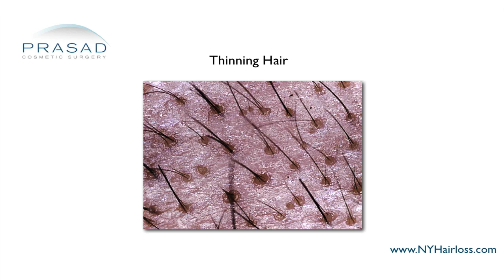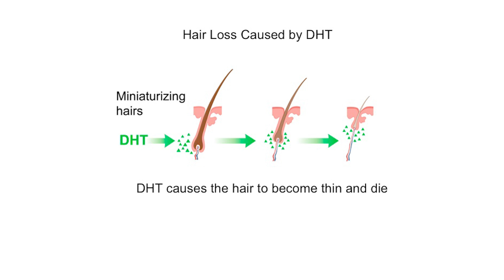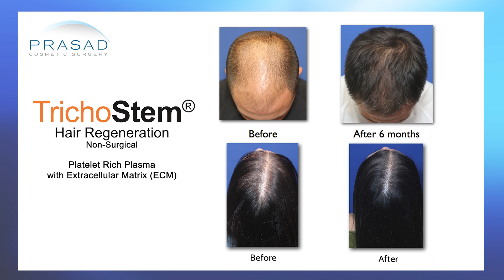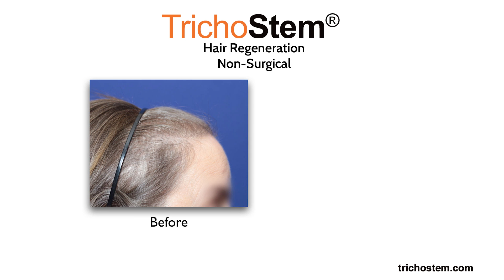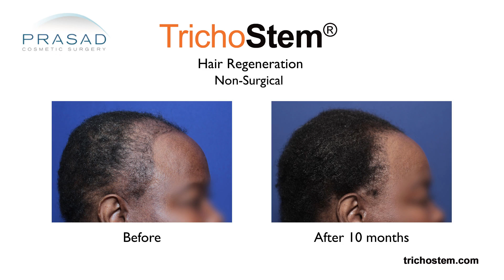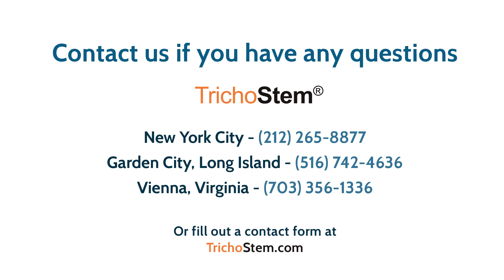Differences Between Telogen Effluvium, and Genetic Pattern Hair Loss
For more results of the TrichoStem® Hair Regeneration treatment on genetic pattern hair loss, please go

For the differences of TrichoStem® Hair Regeneration from other ACell+PRP treatments, please go

For more about Dr. Prasad's experience and training, and please go

New York hair restoration specialist Amiya Prasad, M.D. reviews the differences between telogen effluvium, and genetic pattern hair loss; factors that can affect pattern hair loss; and how pattern hair loss is treated for both men and women:

0:24 - Introduction to the difference between telogen effluvium, and genetic pattern hair loss

1:00 - How shedding 50-100 hairs a day is considered normal shedding

1:13 - How hormonal changes can temporarily cause hair shedding

1:23 - How severe hair shedding can occur 3-5 months after a severely stressful event

1:40 - What telogen effluvium is

1:58 - What chronic telogen effluvium is

2:15 - What androgenetic alopecia is

2:36 - How pattern hair loss is not caused by stress, nutrition, or mental health

2:44 - What DHT sensitivity is

3:08 - How lower estrogen levels due to menopause can also affect hair thickness

3:30 - How TrichoStem® Hair Regeneration treatment can thicken thinning hair, and stimulate regrowth of dormant hair follicles, that can last 3-5 years or longer

4:01 - How TrichoStem® Hair Regeneration treatment patients have their results  monitored regularly, for 2 years

4:41 - Conclusion